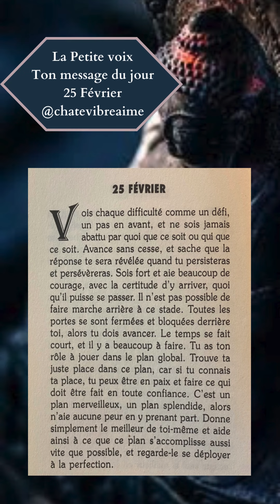La petite voix - 25 Février✨ Message, conseil du jour & méditation - Extrait audio du livre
La Petite voix - 25 Février
« Vois chaque difficulté comme un défi, un pas en avant, et ne sois jamais abattu par quoi que ce soit ou qui que ce soit. Avance sans cesse, et sache que la réponse te sera révélée quand tu persisteras et persévèreras. Sois fort et aie beaucoup de courage, avec la certitude d'y arriver, quoi qu'il puisse se passer. Il n'est pas possible de faire marche arrière à ce stade. Toutes les portes se sont fermées et bloquées derrière toi, alors tu dois avancer. Le temps se fait court, et il y a beaucoup à faire. Tu as ton rôle à jouer dans le plan global. Trouve ta juste place dans ce plan, car si tu connais ta place, tu peux être en paix et faire ce qui doit être fait en toute confiance. C'est un plan merveilleux, un plan splendide, alors n'aie aucune peur en y prenant part. Donne simplement le meilleur de toi-même et aide ainsi à ce que ce plan s'accomplisse aussi vite que possible, et regarde-le se déployer à la perfection.»